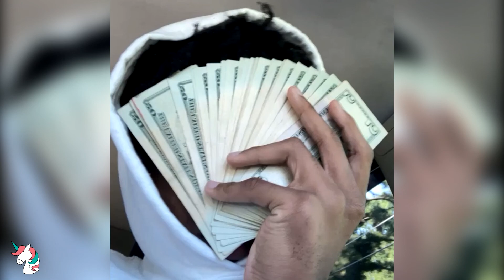Big10fr - Start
$10 for uploads @sebdankss on Instagram

Support the artists and producers!